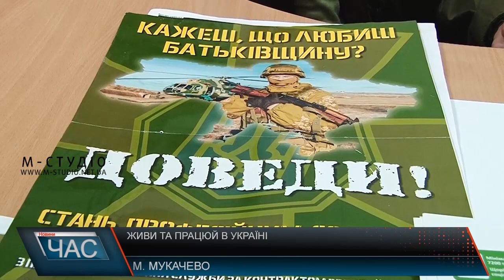Живи та працюй в Україні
Вчора відбулася зустріч журналістів та роботодавців і керівників підприємств, які не тільки розвиваються, створюють нові робочі місця, але й пропонують гідні умови для роботи. Під час заходу розглядали питання: чи можуть закарпатці знайти гідну роботу вдома? Які умови пропонують сучасні підприємства, чи вигідно започатковувати сьогодні власну справу і які переваги працевлаштування у власній країні?